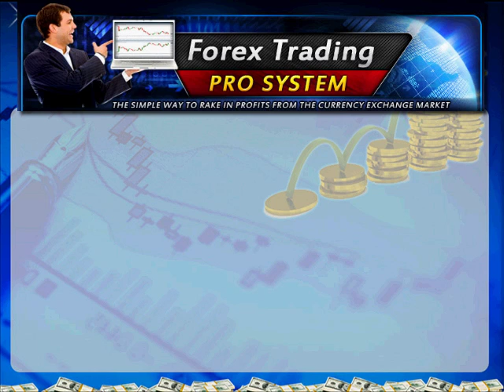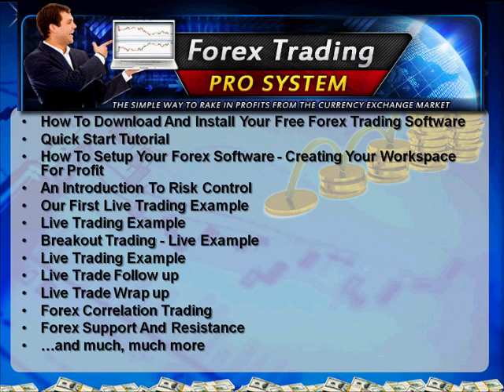FOREX Trading Pro System Explained By Professionals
This is the way Professionals work!